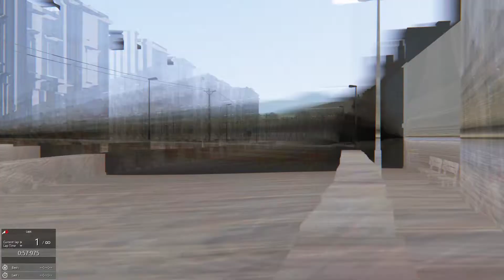Assetto Corsa Highlands Drift Red Bull X2010 S1 World Record 1:02.179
RSR-legal, AC-legal, realistic settings, first session with this car on this track